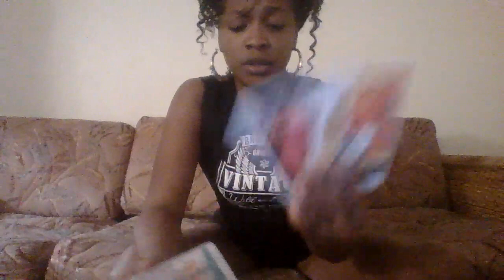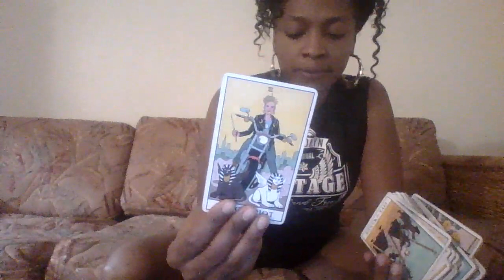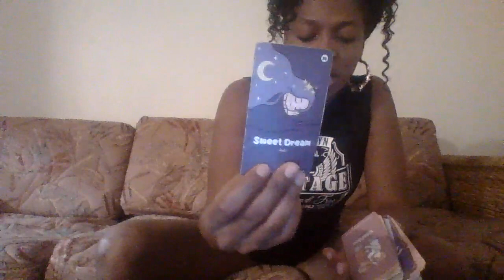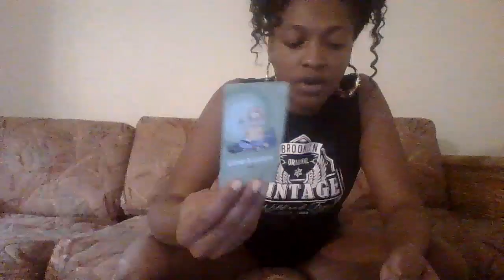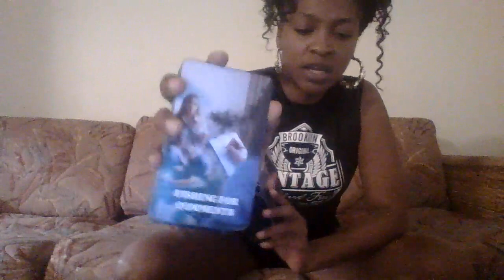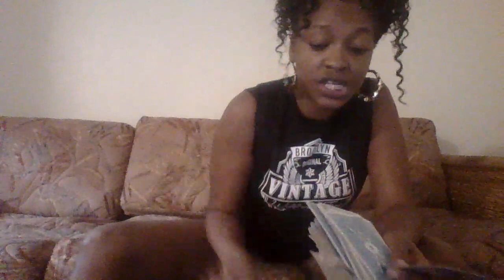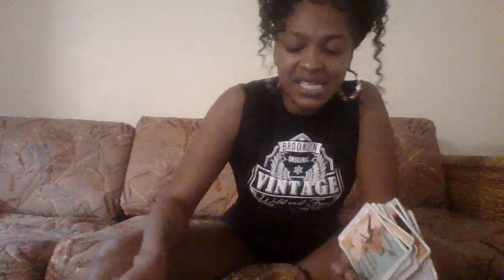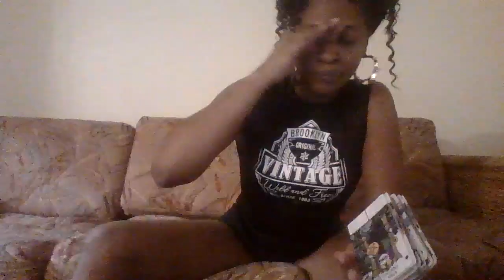taurus U Cant Trust This Person, Doing Magic Over Ur Finances Wants Contol Over You Sick Af